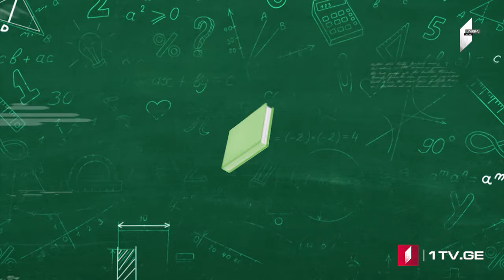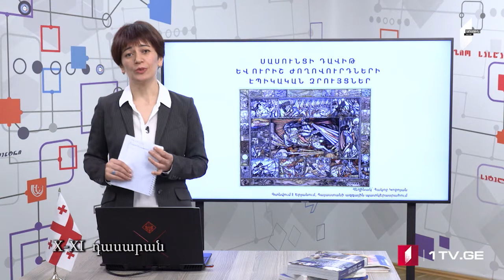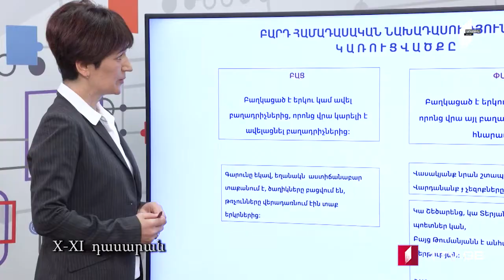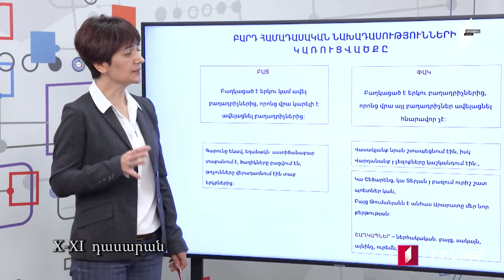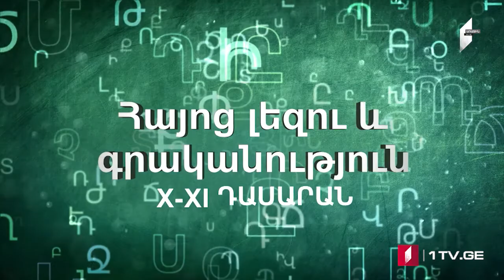Հայոց լեզու և գրականությոն X- XI դասարան, 07.05.2020